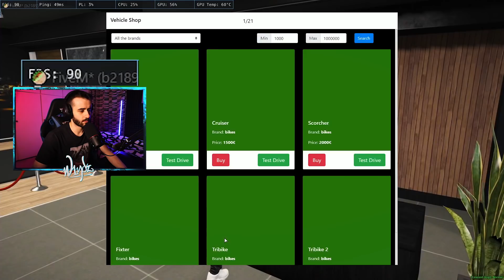ΠΩΣ ΝΑ ΕΧΕΤΕ ΠΟΛΛΑ FPS ΣΤΟ GTA RP!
📌 Σπάστε το κουμπι του 𝐋𝐈𝐊𝐄 εάν σας άρεσε και θέλετε περισσότερα!
⭐️𝐒𝐔𝐏𝐏𝐎𝐑𝐓 𝐀 𝐂𝐑𝐄𝐀𝐓𝐎𝐑:  𝐧𝟏𝐝𝐰𝐳

☑️ Κατεβάστε το 𝐅𝐚𝐜𝐞𝐛𝐨𝐨𝐤 𝐆𝐚𝐦𝐢𝐧𝐠 𝐀𝐩𝐩 στα κινητά για να βλέπετε ΕΥΚΟΛΑ όλα μας τα 𝐋𝐢𝐯𝐞 στο 𝐏𝐃𝐓 𝐏𝐑𝐎𝐉𝐄𝐂𝐓 στο 𝐅𝐚𝐜𝐞𝐛𝐨𝐨𝐤:
     🔹𝐅𝐚𝐜𝐞𝐛𝐨𝐨𝐤 𝐆𝐚𝐦𝐢𝐧𝐠 𝐀𝐩𝐩 σε 𝐀𝐧𝐝𝐫𝐨𝐢𝐝:
Επιλέξτε τι κομμάτι του βίντεο θέλετε να δείτε!

● 𝐊𝐞𝐲𝐛𝐨𝐚𝐫𝐝: Logitech Pro
● 𝐌𝐨𝐮𝐬𝐞: Glorious Model O
● 𝐇𝐞𝐚𝐝𝐬𝐞𝐭: Logitech PRO X
● 𝐌𝐢𝐜𝐫𝐨𝐩𝐡𝐨𝐧𝐞: Razer Seiren Elite
● 𝐂𝐚𝐦pic Cinematic𝐞𝐫𝐚: Canon 200D
● 𝐒𝐩𝐞𝐚𝐤𝐞𝐫𝐬: Razer Nommo Chroma
● 𝐆𝐚𝐦𝐢𝐧𝐠 𝐌𝐨𝐧𝐢𝐭𝐨𝐫: Asus VG248QE